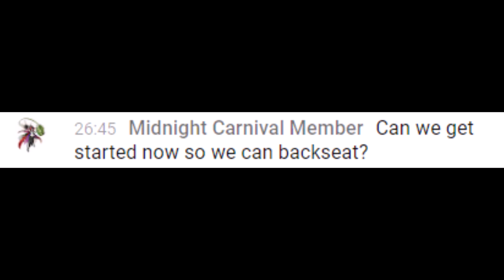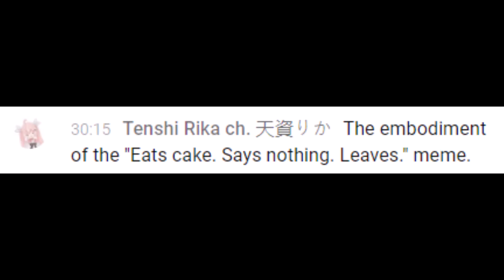[PlayAsia Clips] Obake Pam's Dumpling ASMR Plus A Fantastic Stream Idea!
Original stream from 26:50 to 30:22 and 1:08:10

Some wonderful Cronch ASMR and the bonus of the best stream idea ever!